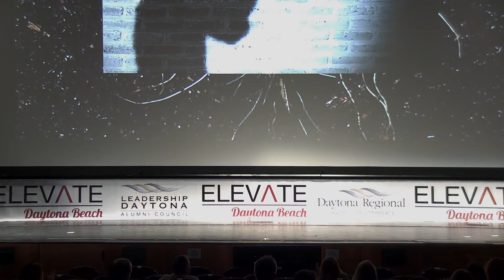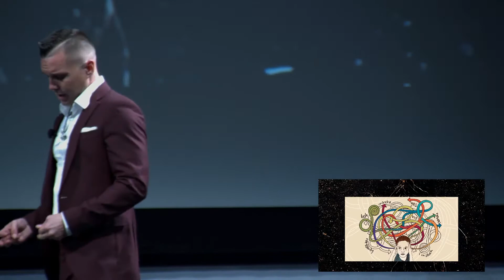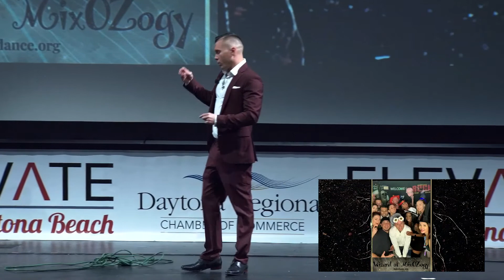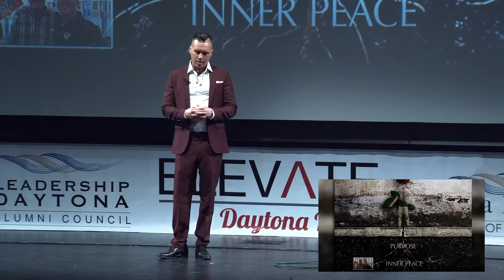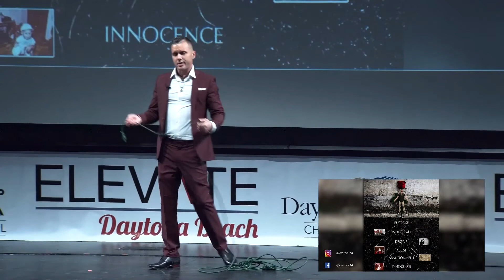Chris Rock - Discovering Purpose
Chris Rock shares the inspirational story of finding his purpose in life.